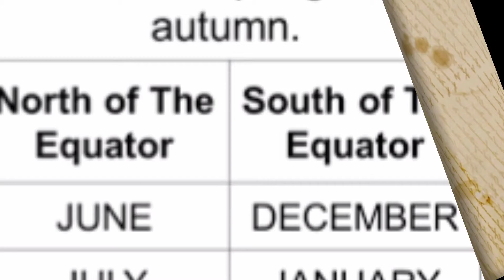4 Season of the Year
4 season of the year
1. Summer
2.  Spring
3. Fall/Autumn
4. Winter